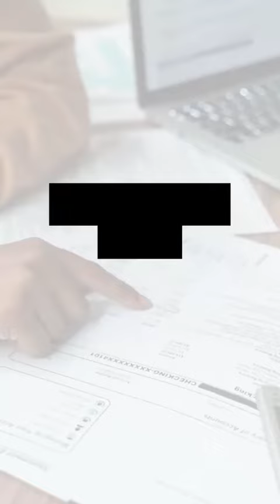Testimonial Video on Practical Accounting Academy by a Participant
Meet Sufian, he was a student in the listed classes below:
Preparation of management Account
Accounting Process in Practice
Excel for Accountant
Financial Modeling
Tax Practice Academy